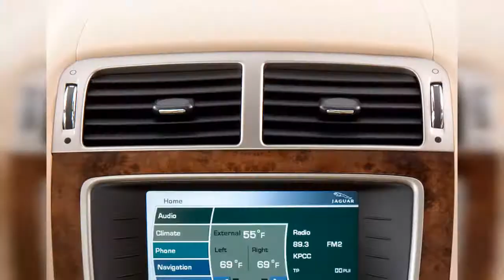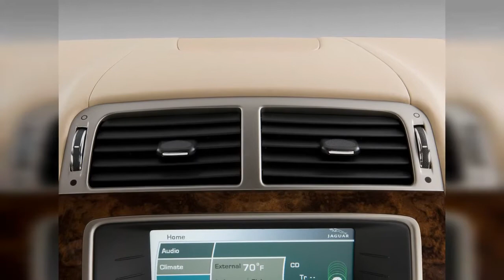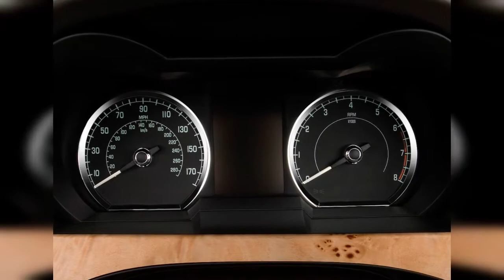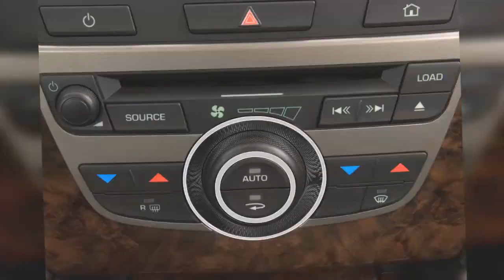2010 Jaguar Xk | FULL TOUR | Interior and Exterior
Brilliant from the drawing table down to the tarmac, the 2010 Jaguar XK and XKR have ripened into full sports car adulthood. Find out why the 2010 Jaguar XK is rated 9.4 by  experts.
0:00 - Intro
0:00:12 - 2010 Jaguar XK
0:00:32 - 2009 Jaguar XK 2-door Coupe XKR Temperature Controls
0:00:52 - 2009 Jaguar XK 2-door Coupe Grille
0:01:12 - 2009 Jaguar XK 2-door Coupe XKR Mirror
0:01:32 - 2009 Jaguar XK 2-door Convertible Air Vents
0:01:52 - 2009 Jaguar XK 2-door Convertible Door Controls
0:02:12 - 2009 Jaguar XK 2-door Convertible XKR Air Vents
0:02:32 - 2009 Jaguar XK 2-door Coupe XKR Tail Light
0:02:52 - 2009 Jaguar XK 2-door Convertible Mirror
0:03:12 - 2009 Jaguar XK 2-door Coupe Wheel Cap
0:03:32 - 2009 Jaguar XK 2-door Convertible XKR Wheel Cap
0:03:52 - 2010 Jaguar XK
0:04:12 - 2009 Jaguar XK 2-door Coupe XKR Door Controls
0:04:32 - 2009 Jaguar XK 2-door Convertible XKR Door Controls
0:04:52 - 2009 Jaguar XK 2-door Coupe Door Controls
0:05:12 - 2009 Jaguar XK 2-door Convertible Headlight
0:05:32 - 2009 Jaguar XK 2-door Coupe XKR Air Vents
0:05:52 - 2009 Jaguar XK 2-door Coupe XKR Wheel Cap
0:06:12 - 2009 Jaguar XK 2-door Coupe XKR Door Handle
0:06:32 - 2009 Jaguar XK Spy Shots
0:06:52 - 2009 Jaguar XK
0:07:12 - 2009 Jaguar XK Spy Shots
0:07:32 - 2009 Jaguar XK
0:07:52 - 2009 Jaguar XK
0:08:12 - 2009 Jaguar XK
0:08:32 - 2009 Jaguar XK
0:08:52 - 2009 Jaguar XK Spy Shots
0:09:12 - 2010 Jaguar XK Coupe
0:09:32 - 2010 Jaguar XK Coupe
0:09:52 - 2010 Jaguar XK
0:10:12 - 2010 Jaguar XK Coupe
0:10:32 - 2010 Jaguar XK Coupe
0:10:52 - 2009 Jaguar XK 2-door Coupe XKR Angular Front Exterior View
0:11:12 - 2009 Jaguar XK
0:11:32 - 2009 Jaguar XK Series